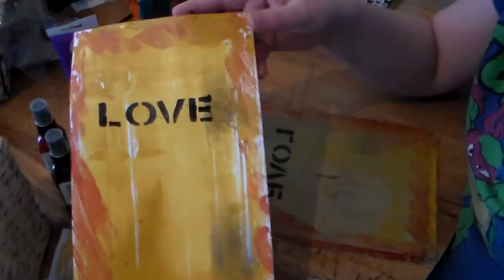DIY cheapskate Gelli plate alternative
Want to play with mono printing like with a gelli plate but don't want to spend that sort of money? This is what I use instead, of course I am not saying it is as good or better than a Gelli plate as I have  never tried one, but it's certainly good enough for me for now :)